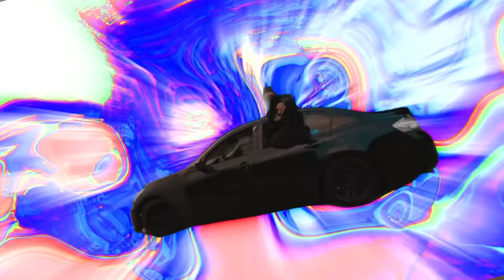FUFU - SLOU (OFFICIAL VIDEO)